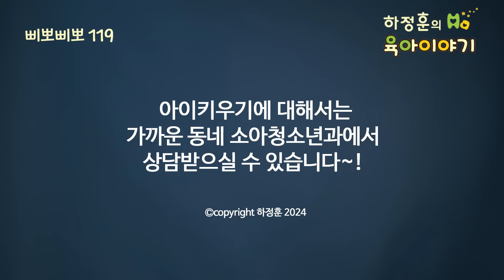#638 이제는 행복합시다!! 물질적 만족과 성적보다 훨씬 더 중요한것! 어릴 때부터 이걸 가르칩시다: 소아청소년과 전문의, IBCLC, 삐뽀삐뽀119소아과저자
함께하는 즐거움! 이게 부족한 사람 많다
아이 키우면서도 마찬가지
아이에게 함께하는 즐거움을 가르치자

사람들과 더불어 사는 것은 외국에 나가면 확 느낀다
모르는 사람들과도 잘 어울린다
가족들과도 대화가 많다
함께하는 즐거움은 어릴 때부터 가르치자
가족과 친구와 이웃과 함께 하자
이게 일상이 되어야 한다

우리의 아이들은 ㅠㅠ
부모가 뭘 더 해줄려고 노력한다
더 잘 키우려고 노력한다
자나깨나 성적에 매달려 산다
함께하는 즐거움을 경험하기 힘들다
가족을 소중하게 생각하는 아이가 되기 어렵다

우리나라의 놀라운 경제 발전의 댓가
얻는 것 있으면 잃는 것도 있다
일상의 희생이 정말 크다
경제적 성장 만큼 물질 만능이 되었다
공부와 성적에 너무 많은 투자를 했다
행복하지 못한 것이 문제

이제는 행복합시다
부모가 행복하게 살자
행복한 부모의 일상에서 아이 키우자
부모가 너무 희생하지 말자
조기교육 선행교육 하지 말자
아이를 놀게 하자
가족과 이웃과 친구와 함께 하자
어릴 때 행복한 인생을 가르치자